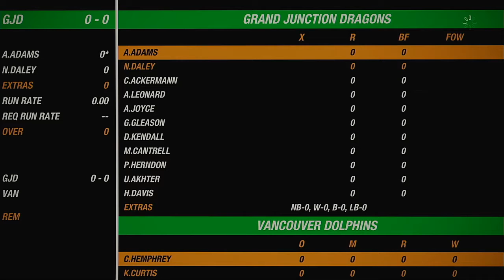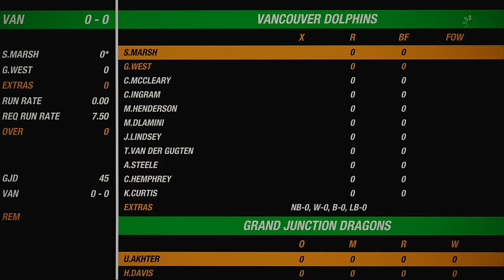NACO Spring 2020 Season Match 81 Grand Junction Dragons VS Vancouver Dolphins